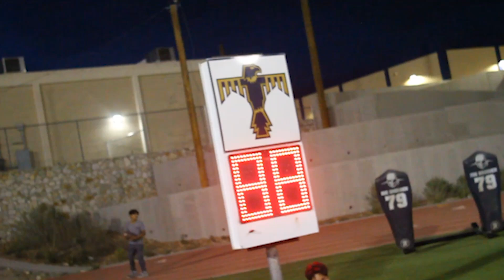Coronado T-Birds Football 2024 Video 3